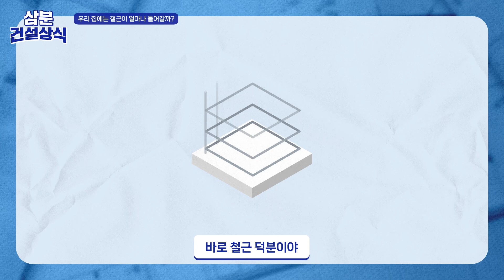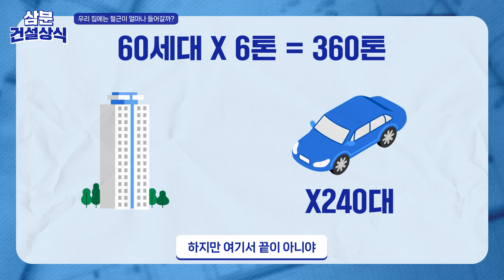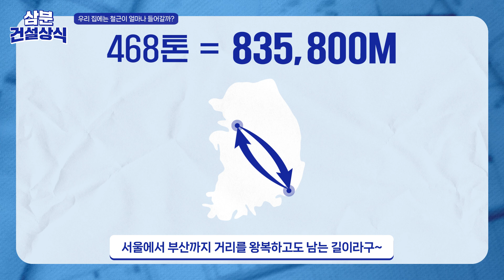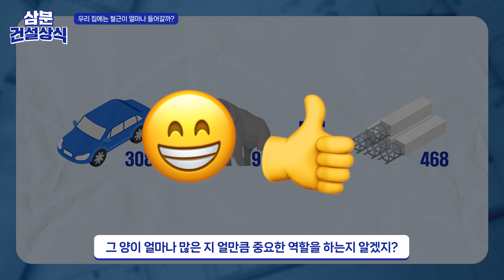👷‍삼분건설상식 #43 우리 집에는 얼마나 많은 양의 철근이 들어갈까?👷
3분 만에 속 시원히 궁금증을 해결해 주는
EP 43. 우리 집에는 얼마나 많은 양의 철근이 들어갈까?

우리가 살고 있는 아파트,
이 아파트 한 동을 짓는데
얼마나 많은 양의 철근이 사용되는지 알아?

철근은 아파트의 뼈대 역할을 하는 핵심 요소로
약 000톤이라는 상당한 양의 철근이 사용돼👀
그렇다면 000톤이 얼마나 많은 양인지 궁금하다고?